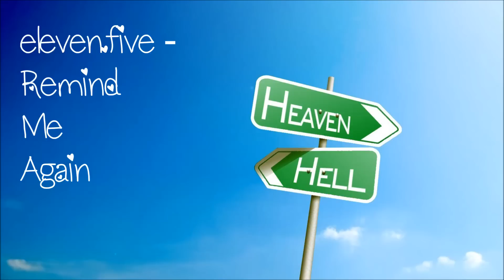eleven.five :: Remind Me Again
Artist: eleven.five
Title: Remind Me Again ( incl. MeHiLove Remix)
Label: BPM Progressive
Genre: Trance & Progressive
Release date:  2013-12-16